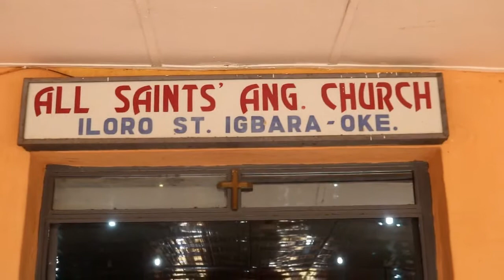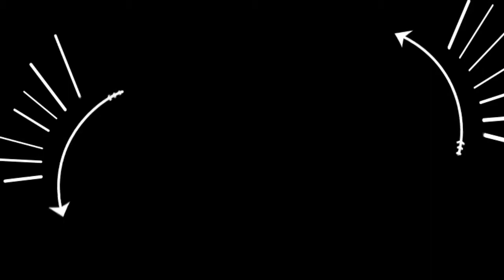HIGH CHIEF(BARR.) OYEBANJI BAMIDELE ABULOYE (THE EJEMU IGBARA-OKE KINGDOM)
AROYE OF EJEMU IGBARA-OKE KINKDOM